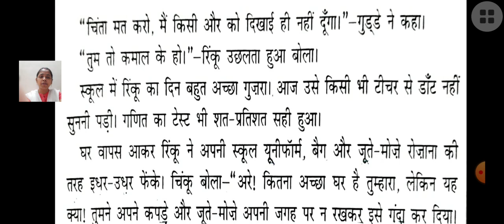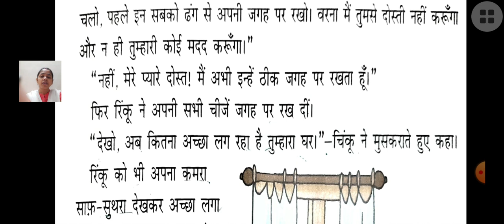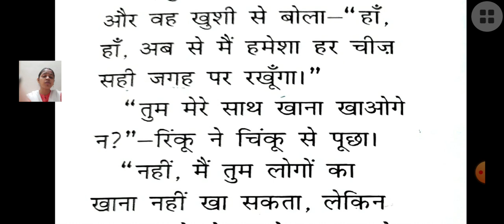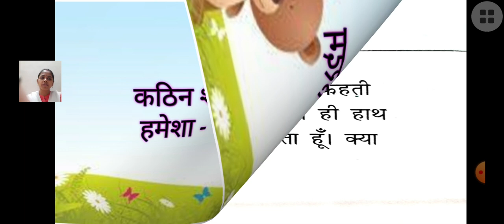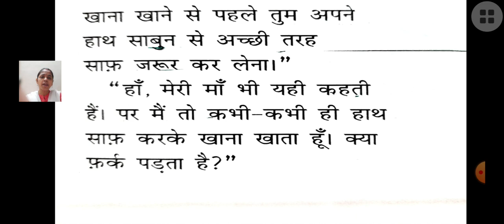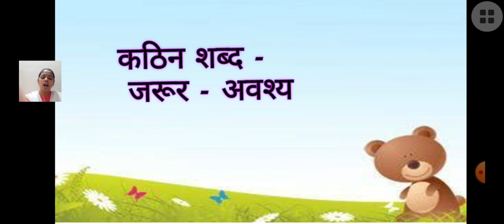Class_5_Hindi_Chapter_No_9_Jaduigudda_Part_3_